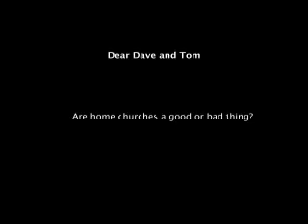Are Home Churches Good or Bad?